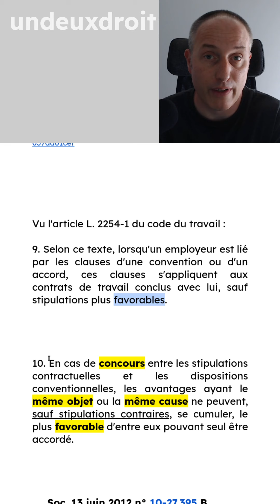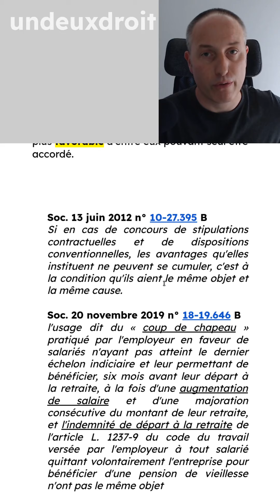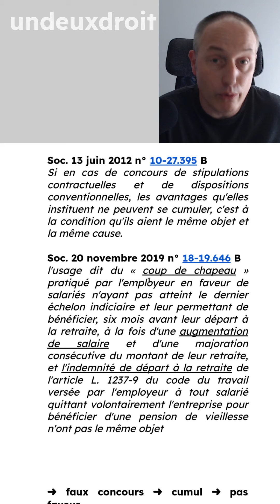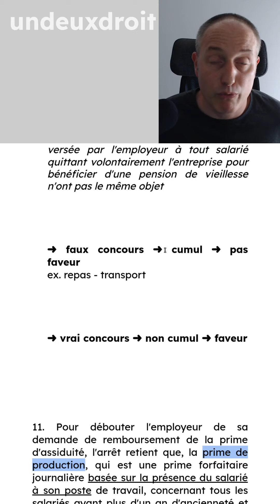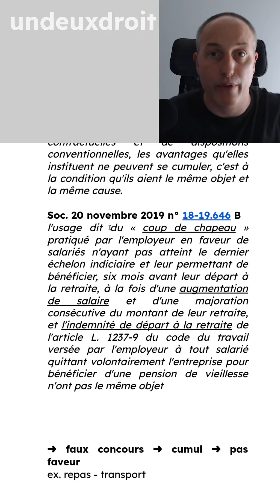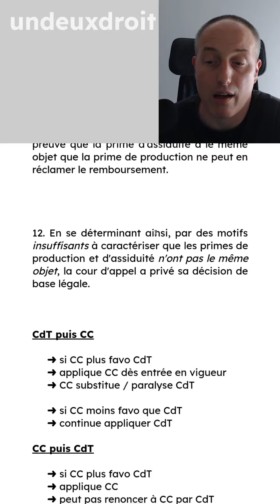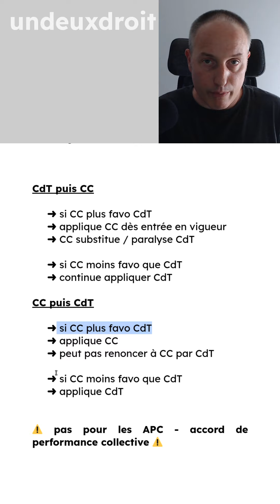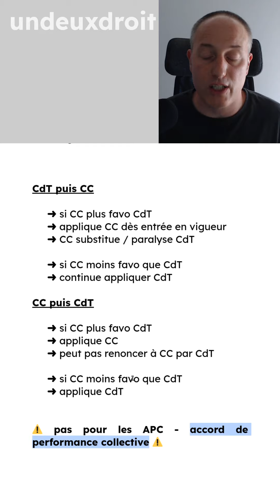Le principe de faveur et la règle du non cumul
En cas de concours entre les stipulations contractuelles et les dispositions conventionnelles, les avantages ayant le même objet ou la même cause ne peuvent, sauf stipulations contraires, se cumuler, le plus favorable d'entre eux pouvant seul être accordé

Soc. 11 mai 2022 n° 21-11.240 B
déjà
Soc. 13 juin 2012 n° 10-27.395 B
Soc. 20 novembre 2019 n° 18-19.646 B

⚠️  Avertissement ⚠️
Ceci est une vidéo pédagogique
➜ pas un conseil juridique
➜ pas la promotion d'un cabinet d'avocats
Je ne prétends ni avoir raison ni détenir la vérité